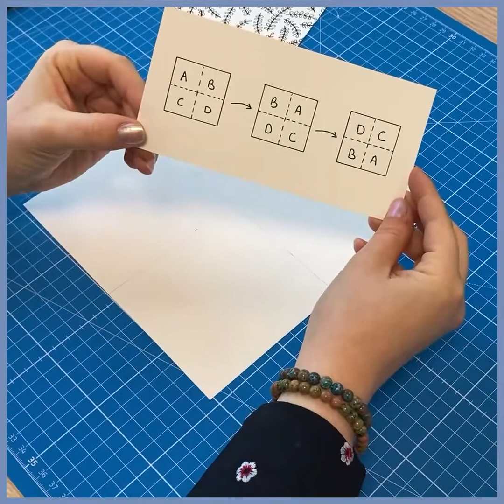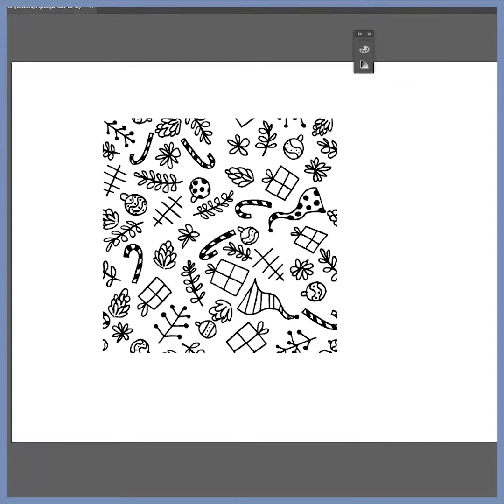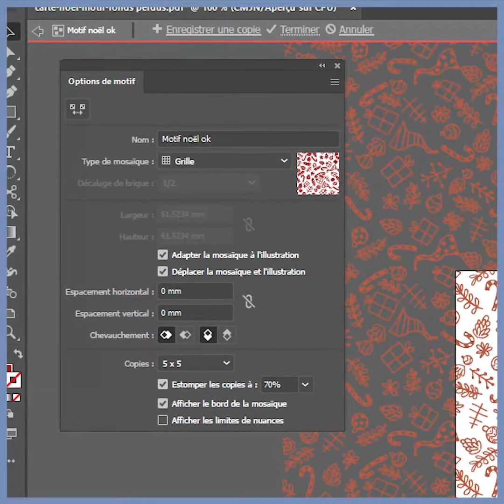DIY MotifsGraphiques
Aujourd'hui c'est le 10ème jour de notre calendrierdelavent ! 🤩 Et pour l'occasion, Morgane référente pédagogique edaagraphisme vous a concocté un DIY "Réalisation de motifs" pour Noël ! 🎄
Nous avons hâte de voir vos réalisations ! 😄